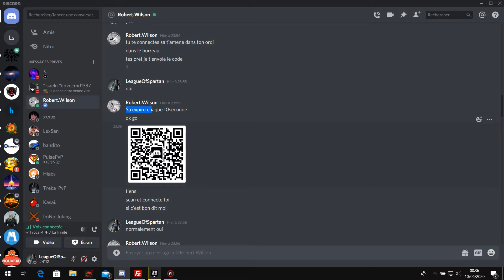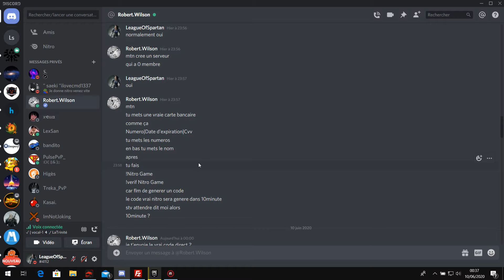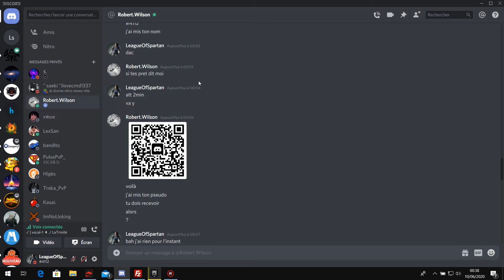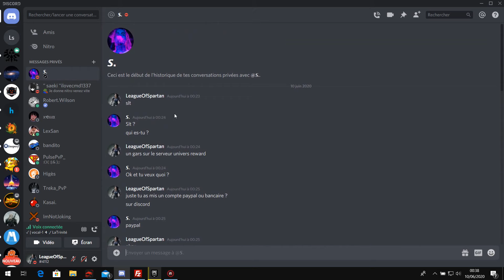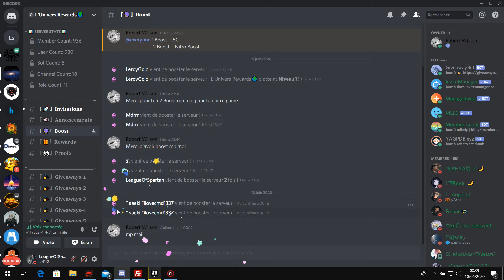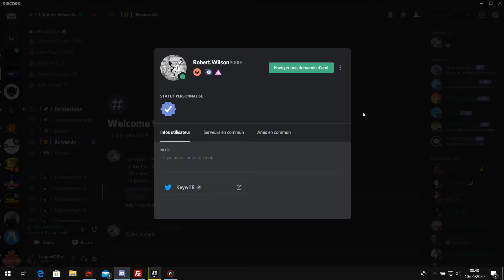Arnaque / token grab discord serveur l'univers rewards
Actuellement je suis ban du discord en question essayez de partager un maximum à tous les utilisateurs de "ce discord" si vous y êtes toujours ! merci

Arnaque / token grab / QR code / Nitrograber

Je me suis fait détruire et voler un discord merci de signaler en masse son compte: Richard B